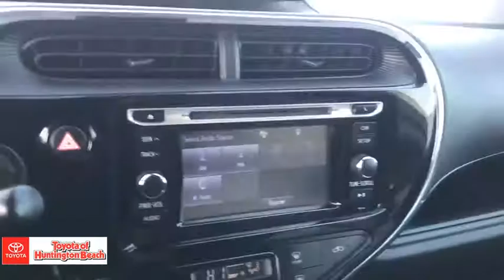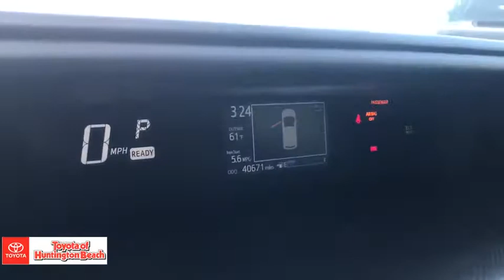2018 Toyota Prius c Westminster, Costa Mesa, Garden Grove, Long Beach, Huntington Beach, CA 00286554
Absolutely Red Used 2018 Toyota Prius c available in Huntington Beach, California at Toyota of Huntington Beach. Servicing the Costa Mesa, Garden Grove, Long Beach, Huntington Beach, CA area.
2018 Toyota Prius c One - Stock#: 00286554 - VIN#: JTDKDTB34J1600828

ONLY 1 PREVIOUS OWNER. VERY CLEAN AND DRIVES LIKE A DREAM. MORE MPG! AWSOME GAS MILEAGE. SAVE THOUSANDS BUYING PRE OWNED VS NEW. Good tires and brakes. Engine and transmission run smooth. Damage free. Immaculate inside and out. FREE CARFAX! We have great interest rate and financing for ALL credit situations.Recent Arrival! 48/43 City/Highway MPGToyota Certified Used Hybrids Details:* Powertrain Limited Warranty: 84 Month/100,000 Mile (whichever comes first) from TCUV purchase date* Roadside Assistance* Warranty Deductible: $50* Limited Comprehensive Warranty: 12 Month/12,000 Mile (whichever comes first) from certified purchase date. Battery Warranty 8 years/100,000 miles (whichever comes first) from original date of first use when sold as new. Fuel Cell Vehicle Warranty 8 years/100,000 mile (whichever comes first) on key fuel cell components. Roadside Assistance for 1 Year* Vehicle History* 174 Point Inspection* Transferable WarrantyWHY BUY at the BEACH? Our customers are our most valuable asset. If you are already a customer, welcome back. If you are new to Toyota of Huntington Beach, we would like to convince you to join the ranks of satisfied Toyota of Huntington Beach customers. Financing for all situations. Great rates available. GREAT rates for good credit. Financing for ALL credit situations. BK ok. Low score OK. (See dealer for details.) Se Hablamos Espanol. Marticular OK.